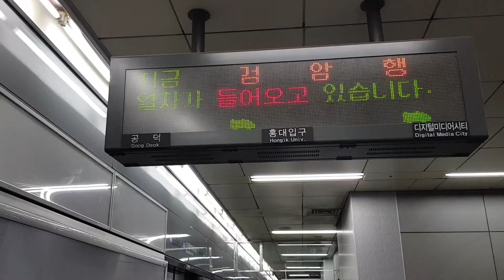20170928 공항철도 디지털미디어시티(DMC)역 진입(검암역 행)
20170928 공항철도 디지털미디어시티(DMC)역 진입(검암역 행)